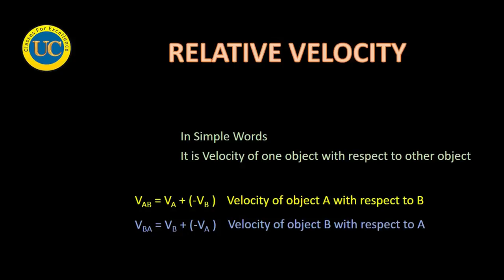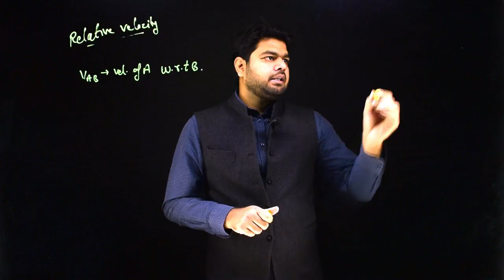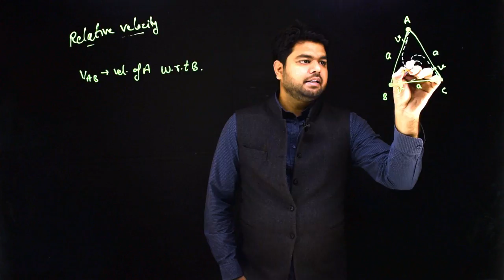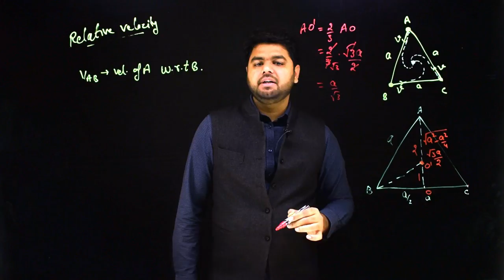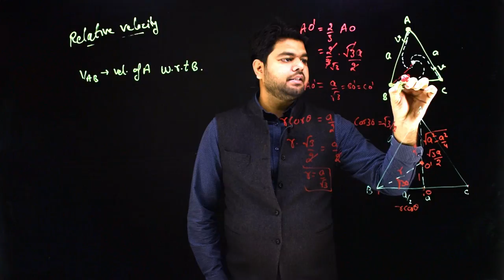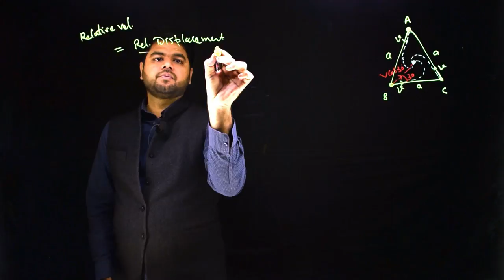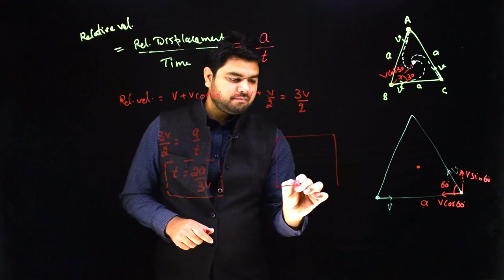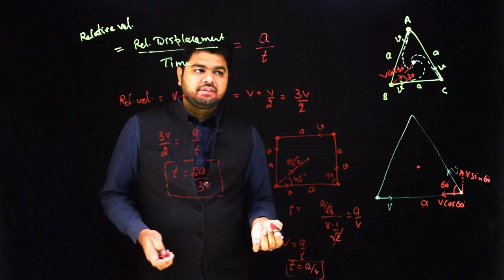Relative Velocity Class 11 - Physics by R.K.Kaushik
How concept of relative velocity makes numerical problem simple.

These are sample Videos from Unison Classes Video Bank.